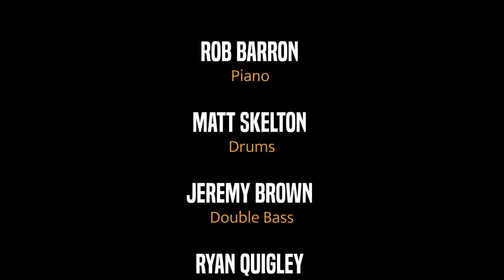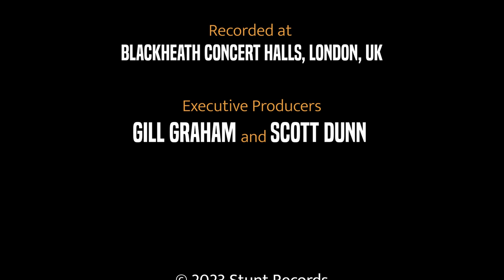Scott Dunn, Claire Martin & The Royal Philharmonic Orchestra celebrate Sir Richard Rodney Bennett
Scott Dunn celebrates Sir Richard Rodney Bennett with Claire Martin and the Royal Philharmonic Orchestra on the new album " I Watch You Sleep" (Teaser)

Label: STUCD23012, Stunt Records
Publisher: Wise Music Group
Video & artwork: Nadworks